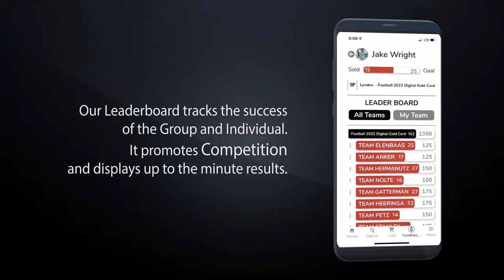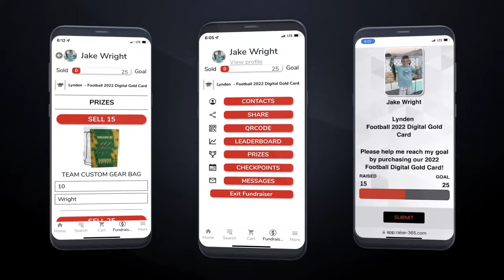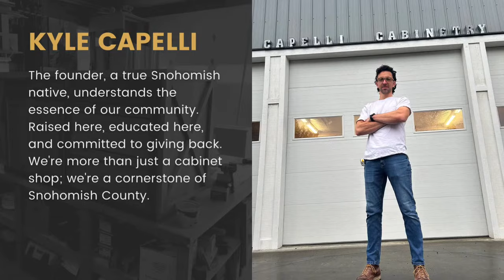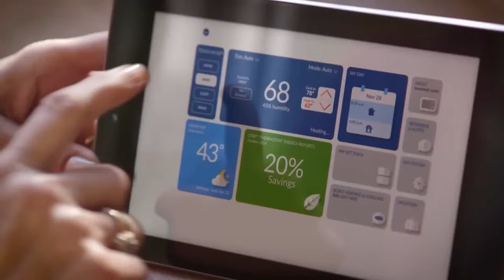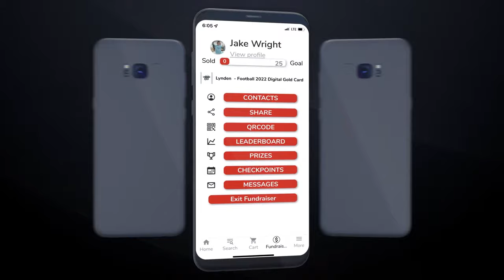Lake Stevens at Glacier Peak Basketball Playoffs